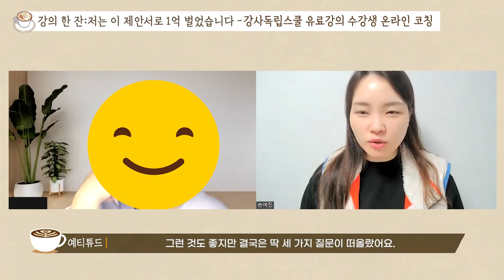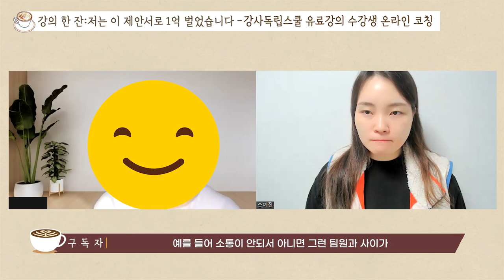영업에 성공하는 강의 제안서 작성하는 팁(feat. 1억 번 제안서 작성 노하우)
에듀이너스 손예진 대표의 1대1 컨설팅 받는 수강생 사례입니다.
수천개의 영업 제안서를 작성하면서 얻은 노하우를 공유합니다